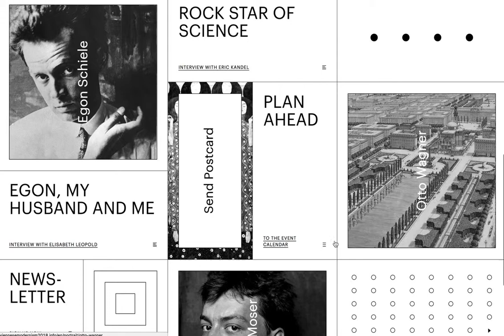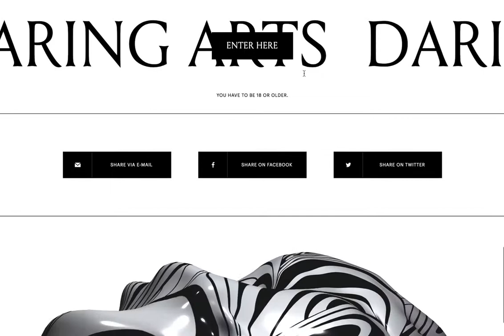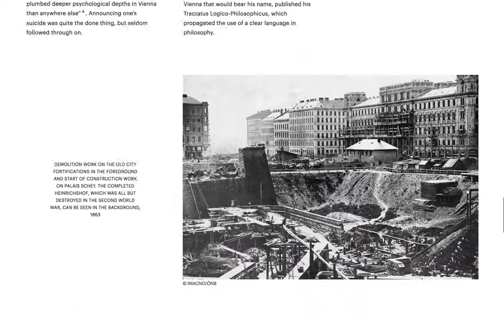Viennese Modernism 2018 Walkthrough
We celebrate the Viennese Modernism 2018. Four of the era’s chief protagonists died 100 years ago: Gustav Klimt, Egon Schiele, Otto Wagner & Koloman Moser.

credits:
digital design & development: wild
advertising agency: Wien Nord
branding studio: seite zwei
3D: awood
audio: fifth music

client: Vienna Tourist Board